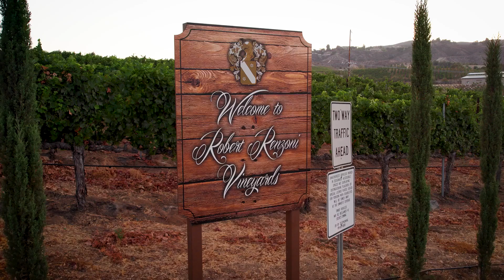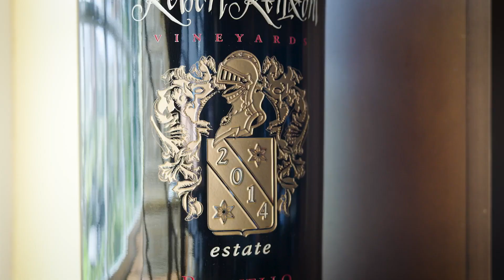Robert Renzoni Vineyards - American AgCredit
Robert Renzoni Vineyards has been operating in Temecula Valley since 2008, but as Robert Renzoni will tell you the company’s winemaking roots stretch back much further.

“My family’s been in the wine industry since 1886,” said Robert. “Fourth generation winemaker, and it dates back to the Marche region of Italy, which is where the Mondavi family’s from to be exact. Actually, I was named by Robert Mondavi.”

About Farm Credit:
Farm Credit supports rural communities and agriculture with reliable, consistent credit and financial services, today and tomorrow. That's our mission. And we serve every part of agriculture from the smallest operations to the largest – and everything in between. Learn more about Farm Credit on our